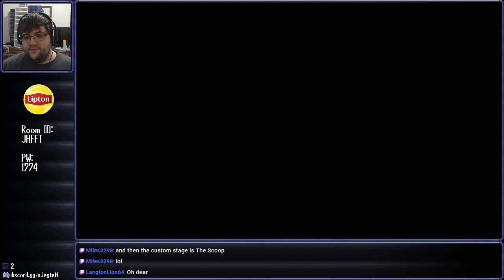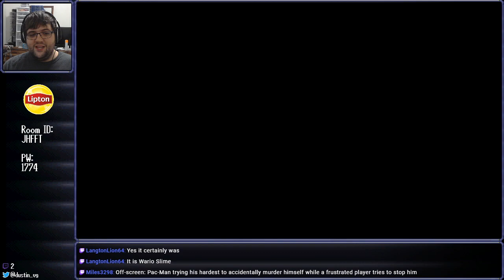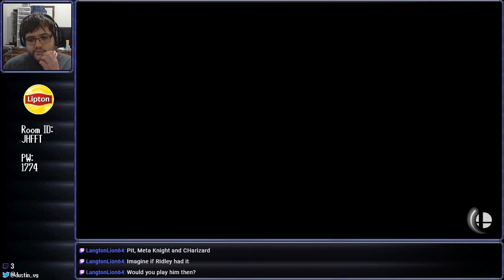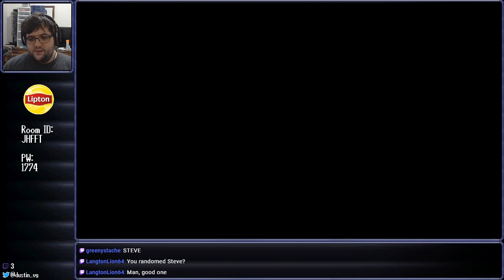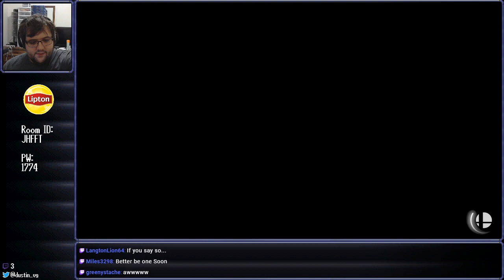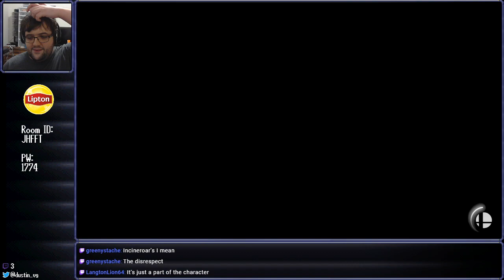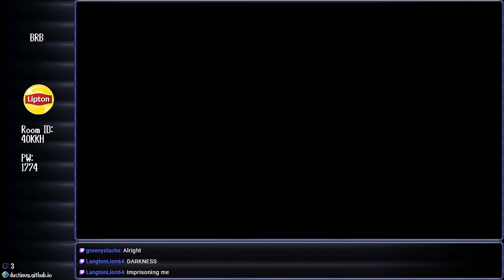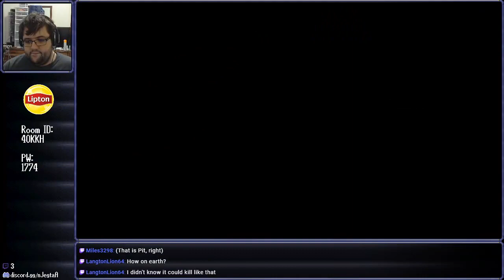[Stream] Super Smash Bros. Ultimate (Part 9)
Come on and slam